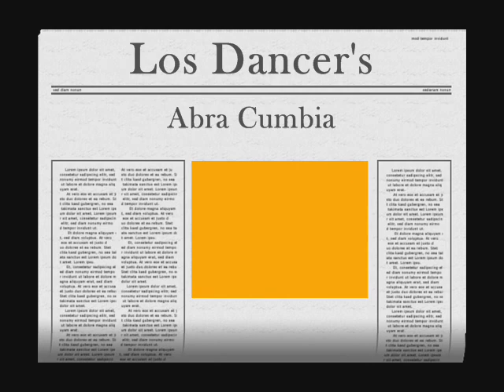Los Dancer's - Son Cumbanchero.......El Papi de La Guaracha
El Papi les Trae Ahora a Los Dancer's de Venezuela
Canta : Luis Escaray
Autor : D.D.